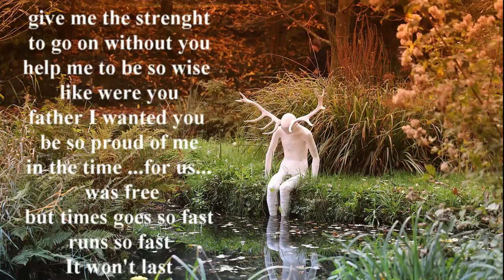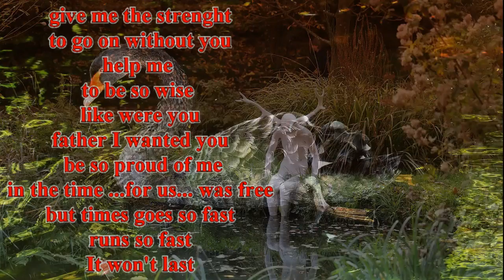Father - Canzone di Svideogame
Father . Una canzone scritta da Svideogame .